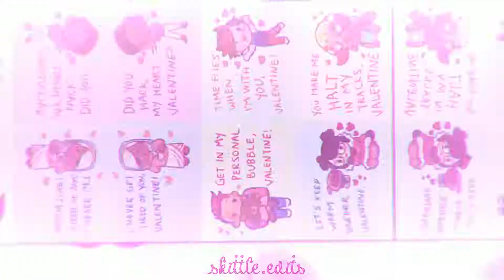valentine’s day | ow edit | cute edit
Song: i love u. - panthurr